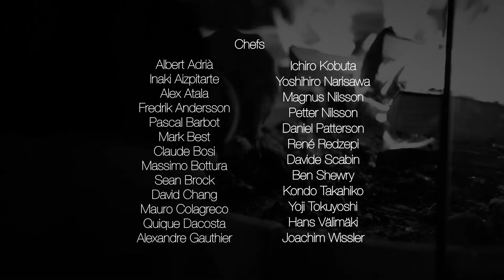Cook It Raw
Cook it Raw tells the story of four unique dinners that saw some of the world's most cutting-edge chefs come together to explore social, cultural and environmental issues through food. Discover more about the dinners and the accompanying book